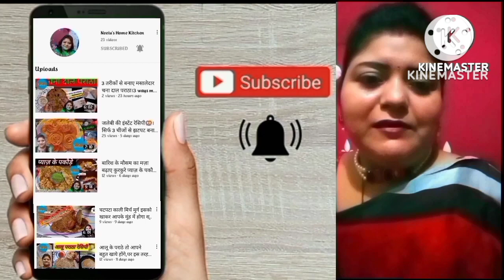होटल जैसी मटर पनीर की सब्ज़ी जो आपको उंगलियां चाटने पर मजबूर कर देगी 🧀| Matar paneer recipe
Cottage cheese (itk) - 250 g.
Hello friends aaj main aapko sikhaungi ki ghar par hi restaurant style matar paneer  kaise banaye.bahut hi aasani se ban jati hai aur zyada ingredients bhi nahi lagte hai . Maine aap logo ko humare yaha banne wali recipe abhi btai hai agar aap ke yaha kisi aur tarike se ye recipe banti hai toh aap mujhe comment box mein likh ke bta sakte hai. Video pasand aayi ho toh like kare,Channel ko subscribe kare ,video ko share kare aur bell icon ko click kare taki aapko mere aane wale videos ke baare mein sabse pehle pata chale.
Matar paneer recipe in Hindi(English).